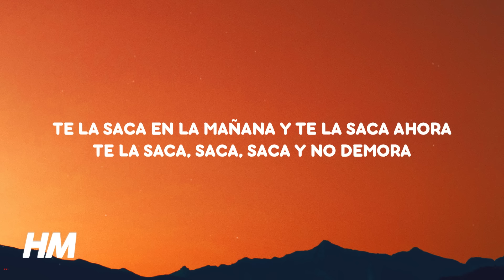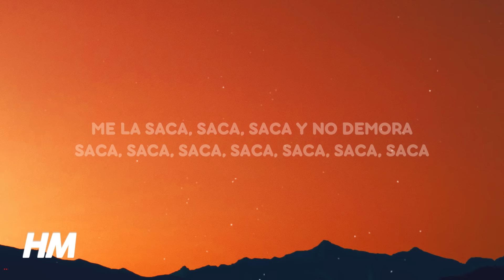Farina, El Alfa - DORA (Letra/Lyrics)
♫ Farina, El Alfa - DORA